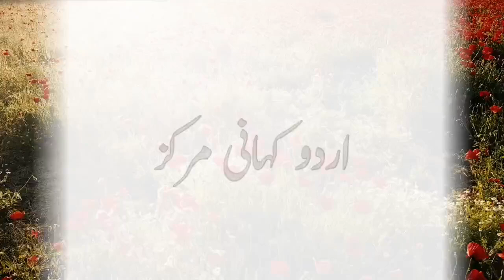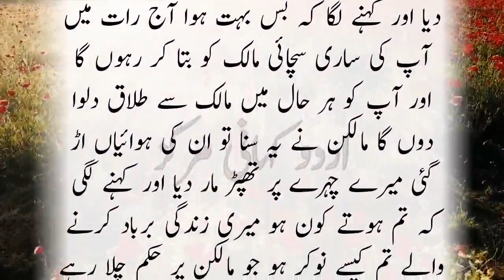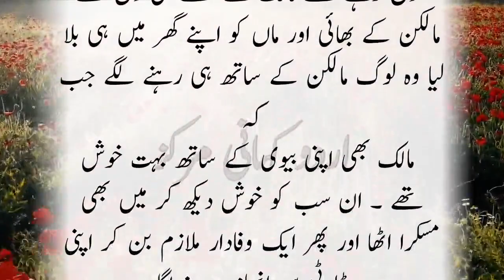Malkin Heart Touching Story Sachi Kahaniyan Urdu Kahaniyan Urdu Kahani Urdu Story